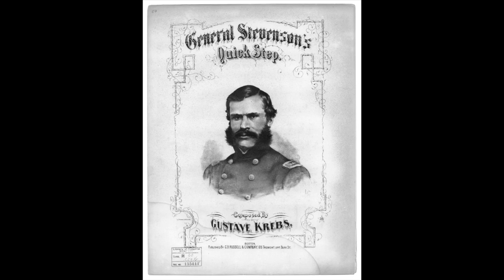General Stevenson's Quick Step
"General Stevenson's Quick Step," composed by Gustave Krebs and performed by Jackson Mackowski, inspired by Civil War Brig. Gen. Thomas Greeley Stevenson